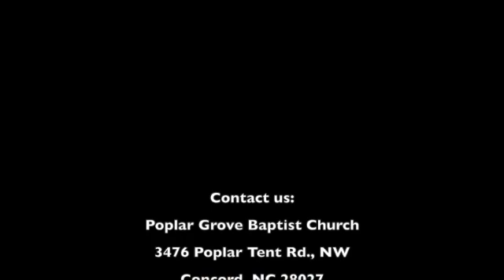April 19 SD 480p